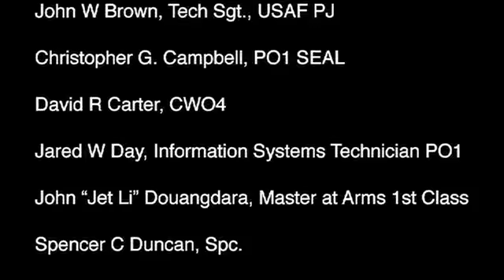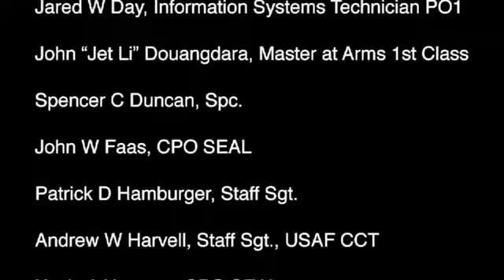Memorial Day Message Subject Extortion 17